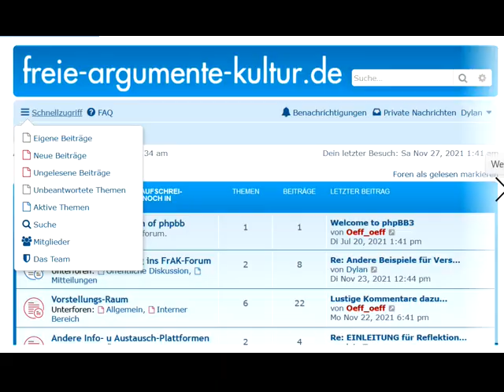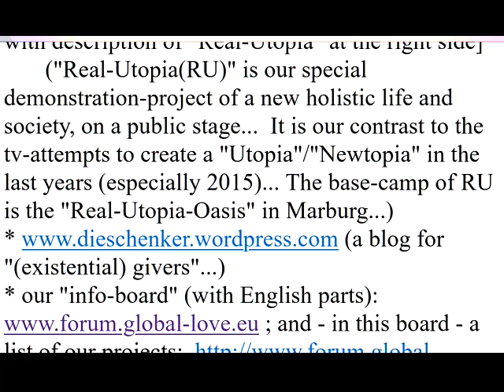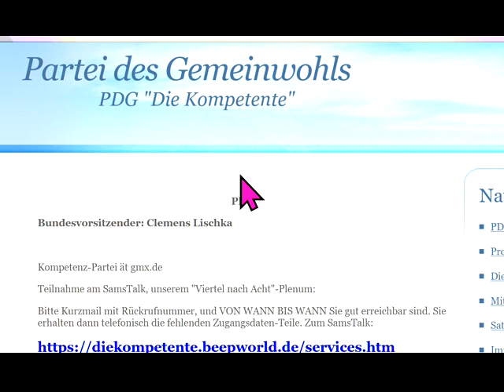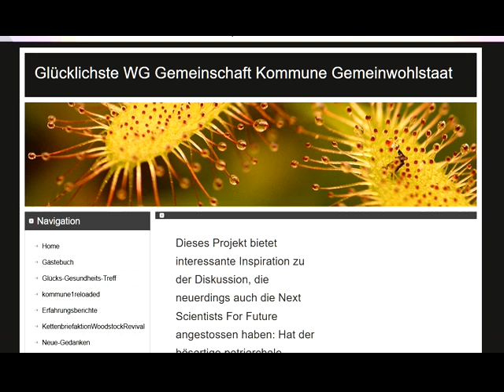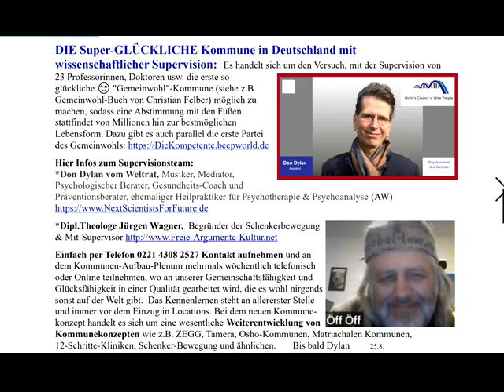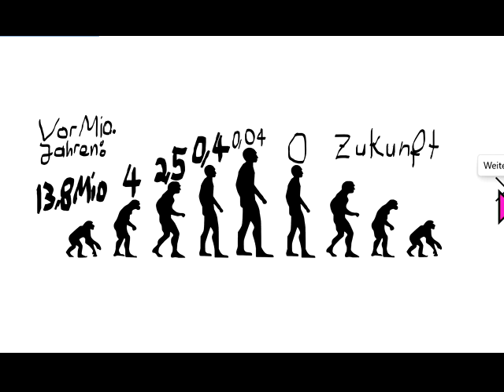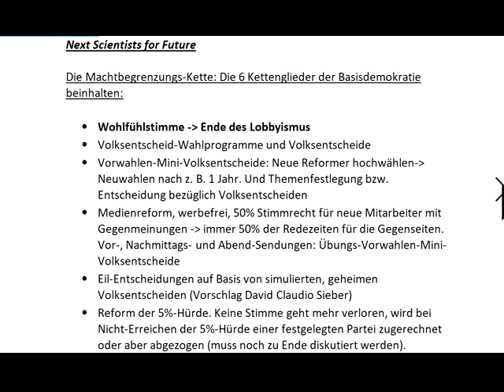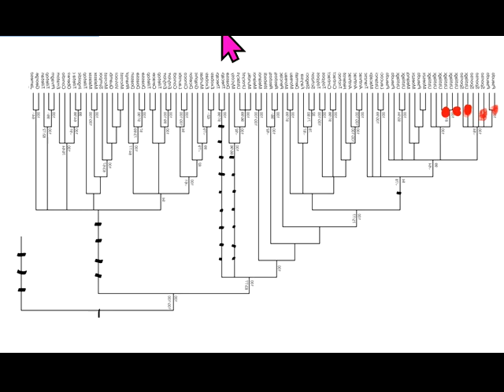Nur Hässliches KANN wahr&gut für Sie sein,alles Schicke schadet Ihnen,zerstört Ihre Gesundheit&Glück